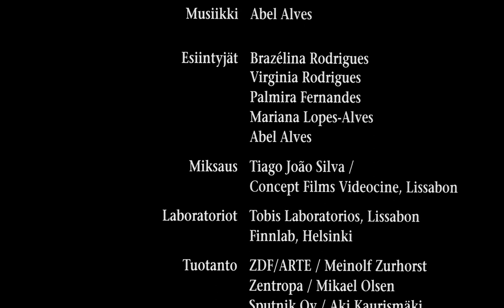Bico (2004) - dir. Aki Kaurismäki - HD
Short Finnish documentary about life in the tiny and charming village of Bico in Northern Portugal. Directed by the famous Aki Kaurismäki from Finland.

Subtitles available.
This is the full documentary in HD.